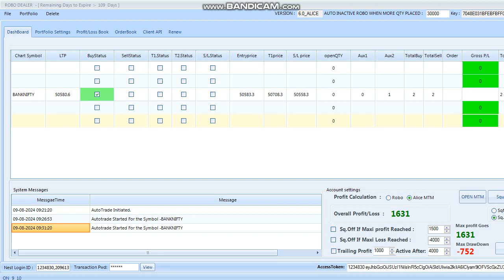ROBO TRADING NIFTY & BANKNIFTY OPTION 09 AUG 24 .2 LOT TODAY PROFIT .RS.1631